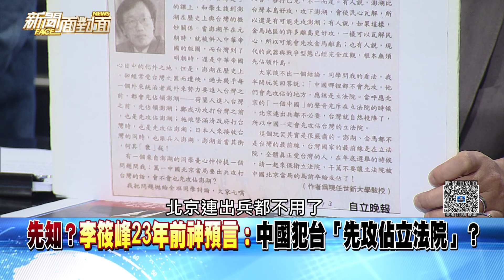精彩片段》先知？ 李筱峰23年前神預言：中國犯台「先攻佔立法院」？【新聞面對面】2024.05.30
下載【年代電視】APP：
iOS平台：